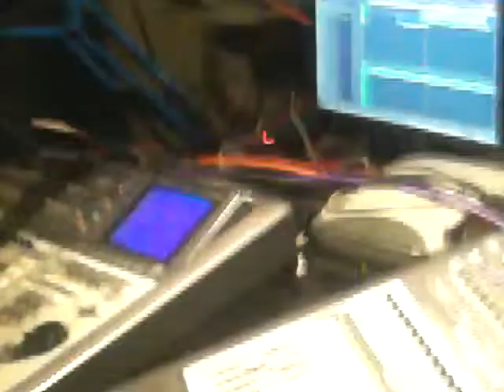Syncity n da studio PART 5 workin on bck n da dayz trck...(SNIPPET)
Syncity n da studio workin on bck n da dayz trck...(SNIPPET)